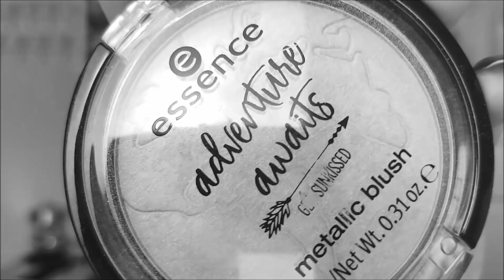Schminkkörbchen ab 4.2-10.2.19